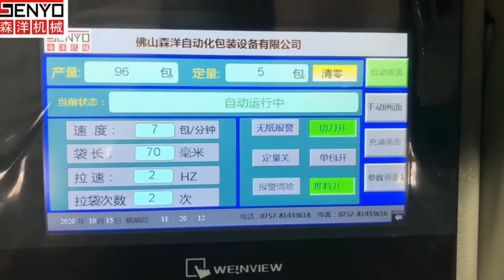Three in one connector packaging machine double plate counting packaging series